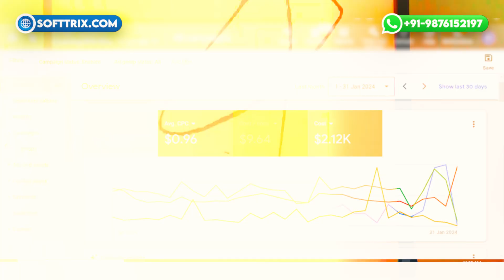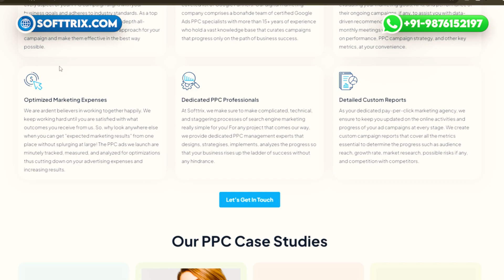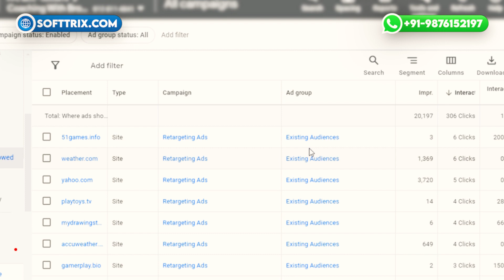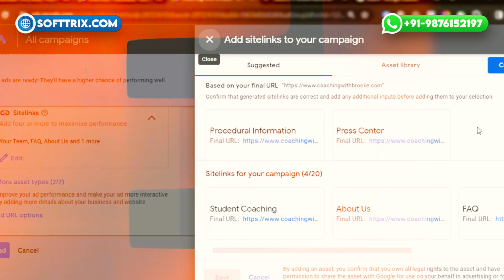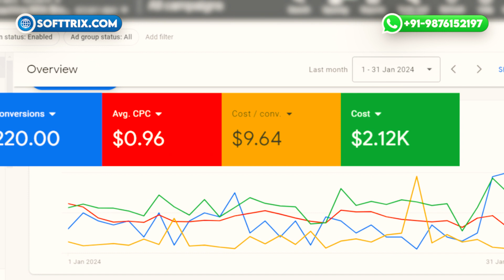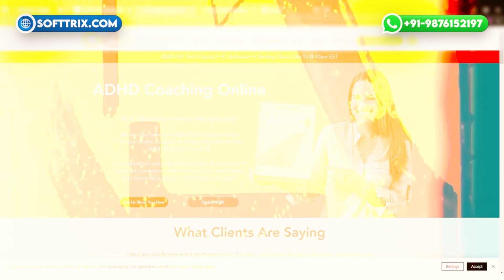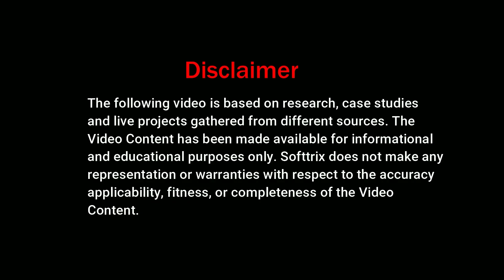How to Promote Coaching Institute Online | Marketing for Coaching Institute - PPC Case Study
Success story of a Coaching Institute's Google AdWords campaign: Generated 220 conversions at $9.64 CPA and 0.96 cents CPC. 🚀

⚡Get a free PPC audit for your Google Ads or receive a tailored proposal to maximize your online brand presence and drive sales ➜

⏱️TIMESTAMPS⏱️

0:00 Introduction
0:32 Challenges
1:28 Keyword Optimization
2:20 Targeted Ads
3:10 Results
Free Audit Offer

Our Tools

🎉 Today, we are diving into the success story of a Coaching Institute's Google AdWords campaign. 📈 With a commitment to excellence and a passion for education, we have achieved remarkable results in reaching and converting our target audience. 💪 Join me as we explore how we have generated almost 220 conversions with a CPA of just $9.64 and a CPC of around 0.96 cents. 💼

In terms of the challenges that we have faced, as many of you know, the coaching institute Niche comes with its own set of challenges in the digital advertising landscape with fierce competition and varying audience interest. 🏫 It can be challenging to effectively reach and engage potential students. Moreover, the need to stand out among the numerous coaching options adds another layer of complexity to our advertising efforts. 🎓

Leveraging our 10-plus years of experience in PPC ads, we have implemented targeted solutions to overcome the unique challenges faced by coaching institutes. 🔍 By combining industry experience with data-driven strategies, we were able to navigate the competitive landscape and achieve remarkable results for our campaigns. 🚀

*Top Performing Keywords*: Before we delve into our strategies, let's take a look at the top performing keywords that fueled our success. 🔝 These keywords, carefully selected based on their relevance and the search volume, played a crucial role in driving traffic and conversions to our coaching institute's website.

One of the key components of our success was crafting compelling ad copies that resonated with our target audience. 💬 We have focused on highlighting the unique benefits and features of our coaching programs, emphasizing factors such as experienced faculty, personalized attention, and a proven track record of success. 🏆 By addressing the pain points and aspirations of potential students, we were able to capture their attention and drive clicks to our website.

With our primary goal being lead generation, we focused on optimizing our campaigns for conversions. 💡 Through continuous monitoring and optimization, we fine-tuned our targeting, bidding, and ad messaging to maximize the number of leads generated within our specified budget.

The data-driven approach enabled us to achieve a remarkable 220 conversions at a CPA of around $9.64, demonstrating the effectiveness of our strategies. 💼

To enhance the visibility and effectiveness of our ads, we made strategic use of ad extensions and formats.🌟 By enriching our ads with relevant information, we improved ad visibility and encouraged users to take action. 💥

Quality score and ad relevance played a significant role in our campaign's success 🔝

This holistic approach to campaign optimization ensured that the ads were not only seen by our target audience but also resonated with their search intent. 💡

In terms of the conclusion, 🌟 Through targeted campaigns, compelling ad copies, and continuous optimization, we were able to generate 220 conversions with a CPA of around $9.64 and a CPC of only 0.96 cents. 💼

As we continue to empower students and shape futures, we remain committed to excellence in education and digital marketing. 🙌